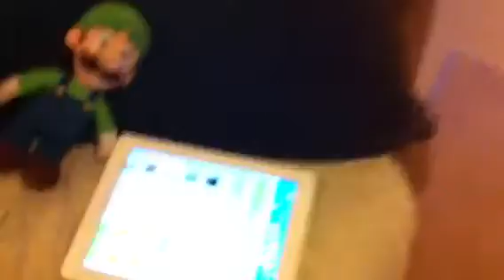Summer fun vid 2